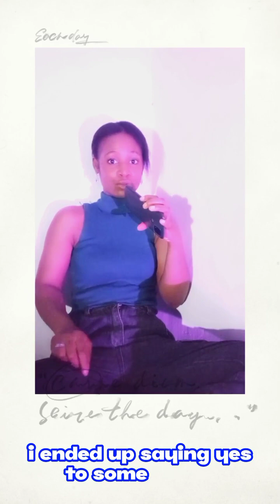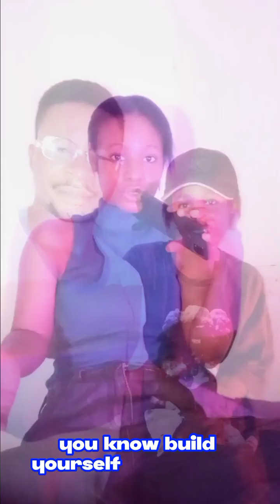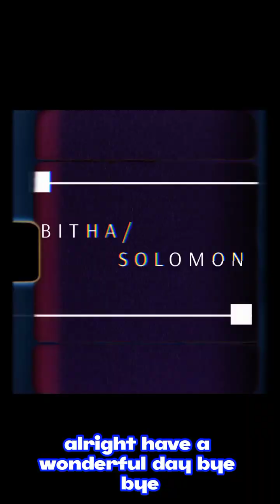How i overcame inferiority complex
Inferiority complex is something most people suffers from, but are usually not comfortable talking about it, cos that will mean being vulnerable to people who, and they might be judged in the process. I've decided to put myself out there and talked about my own experience, and how I overcame it.